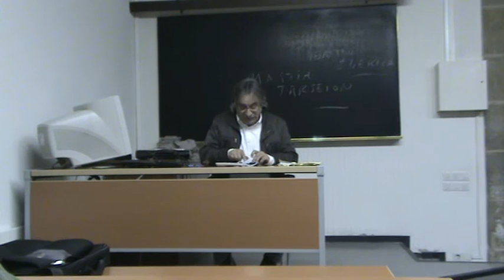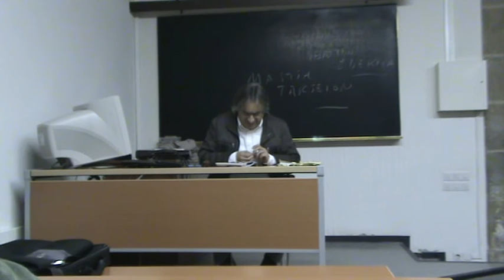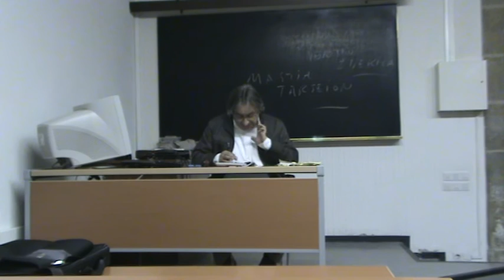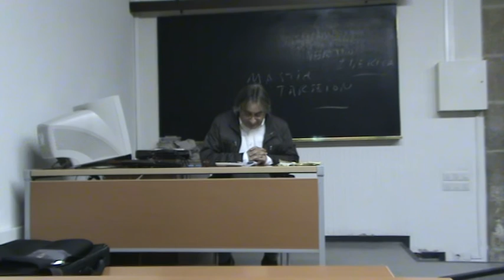T9. Iglesia, cristianización y religiosidad B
Segunda parte de la lección 9 del curso de Carlos Barros sobre la "Historia medieval de los Reinos Hispánicos" en la Universidad de Santiago de Compostela, 27 de octubre de 2015.